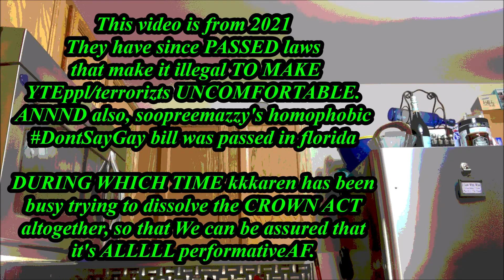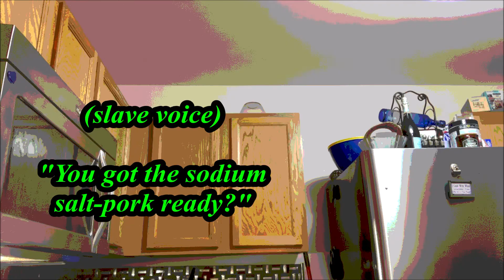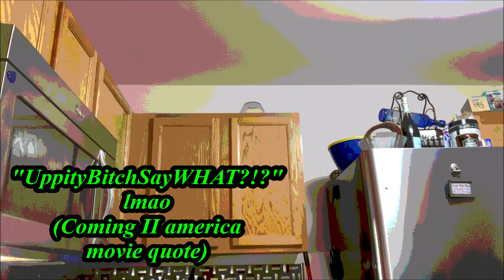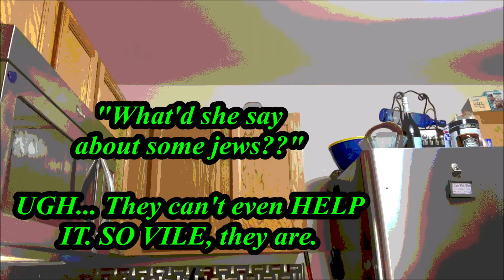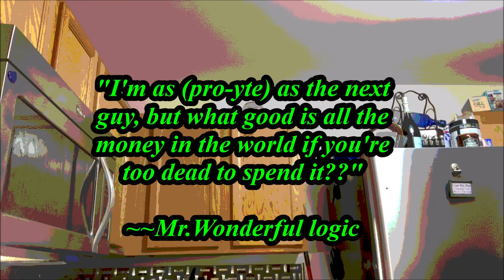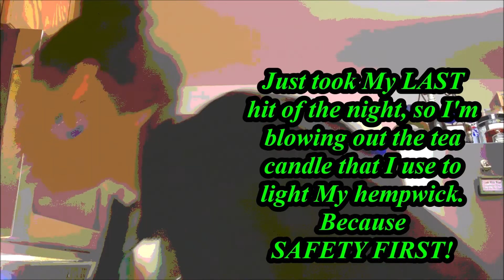STOPasianHATE OF BLAQPPL under amerKLANlaw